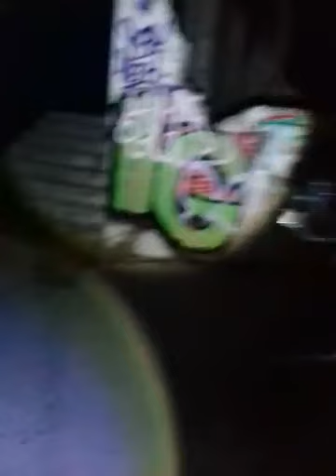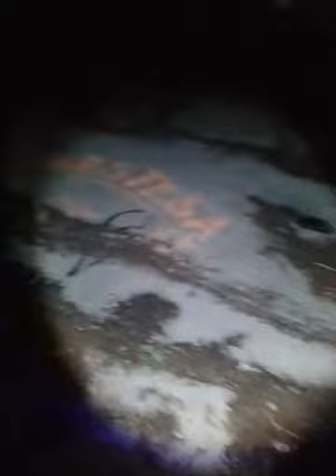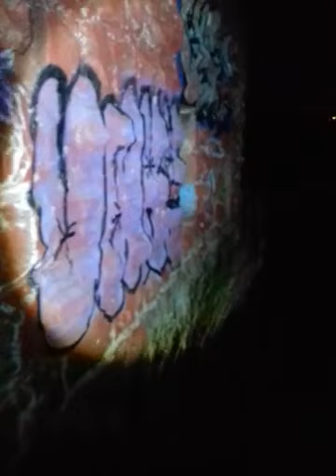Investigadores paranormales encuentran a hombre sin vida en antigua estación Pemex